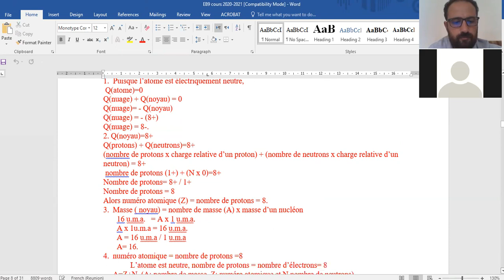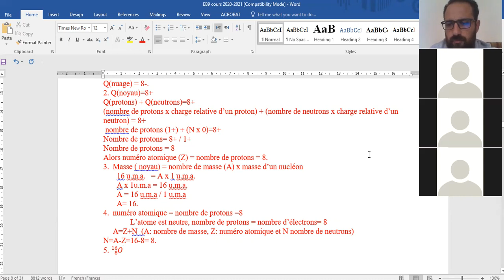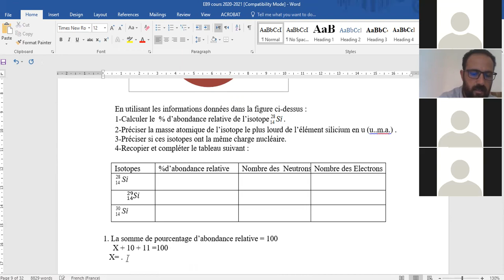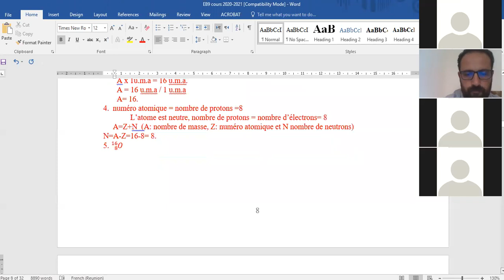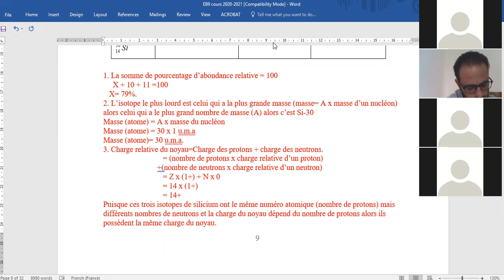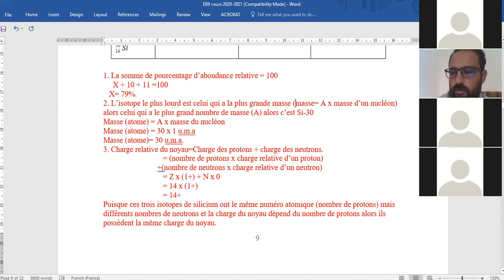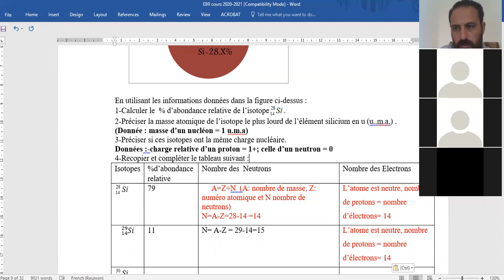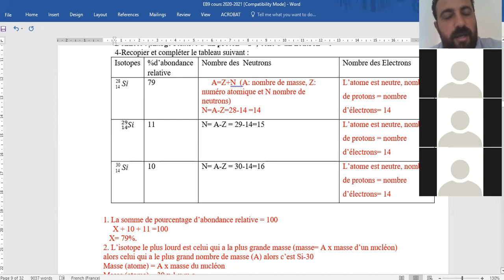EB9-C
EXERCICES COURS